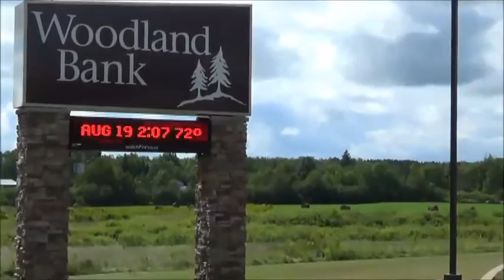Welcome to our Hill City Branch